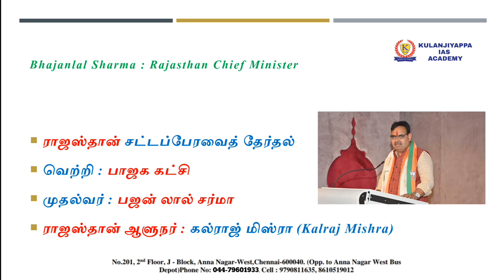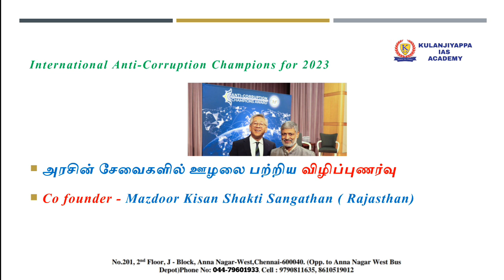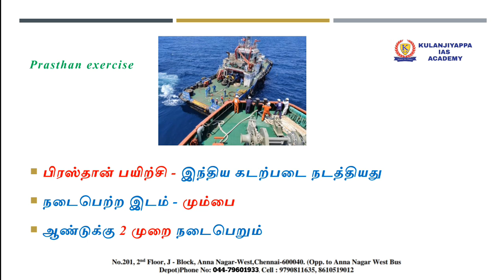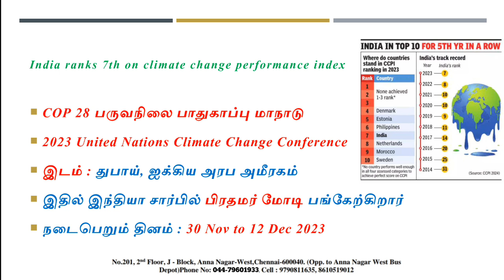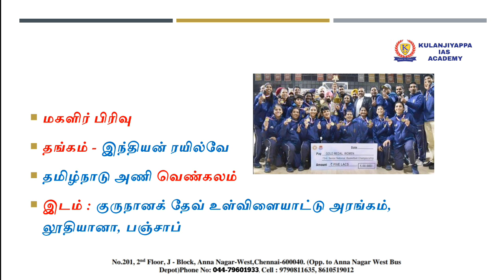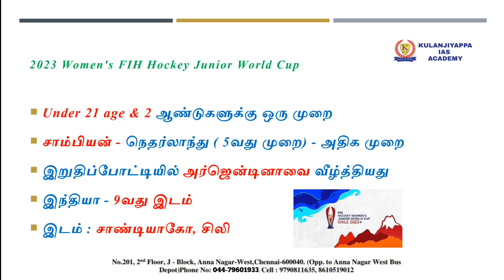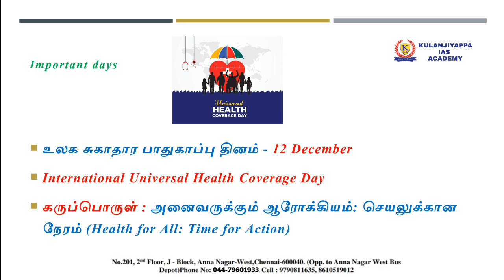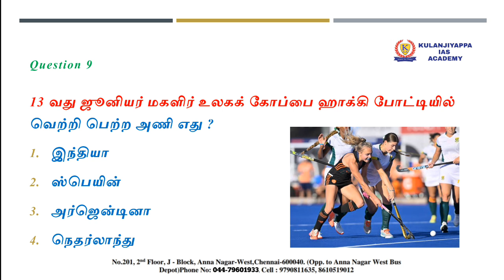12 DECEMBER 2023|CURRENT AFFAIRS FOR TNPSC|UPSC|SSC|BANKING|POLICE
PDF 👇🏻

Top 100 November 2023

Top 100 Monthly current affairs

SSC GD